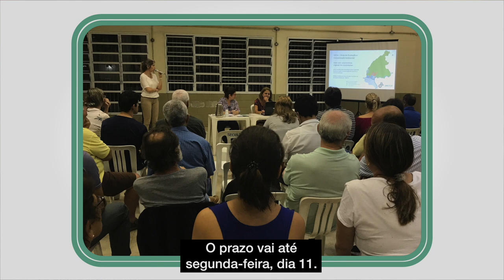Confira os destaques desta quarta (6) no Santos Portal